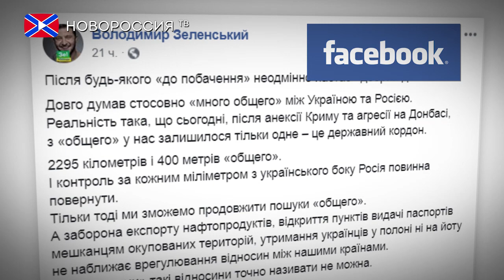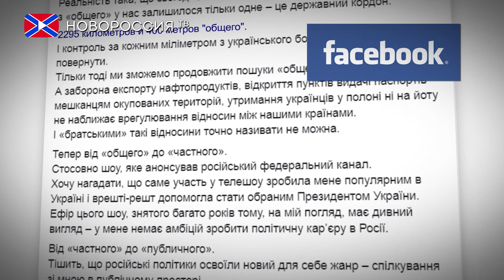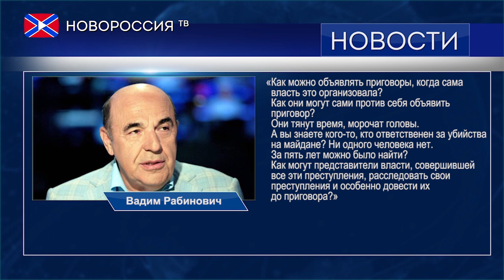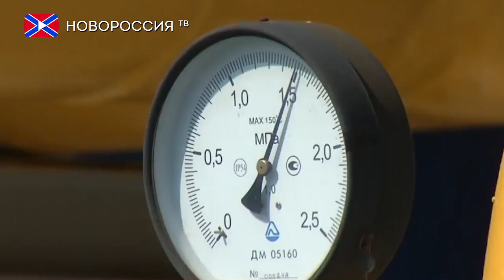Лента новостей на "Новороссия ТВ" в 13:00 - 3 мая 2019 года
- Зеленский рассказал, что, на его взгляд, общего у России и Украины.
- Депутат Рады заявил о причастности украинских властей к преступлениям в Одессе и Киеве.
- Глава "Нафтогаза" заявил о неизбежности переговоров с Россией по транзиту.